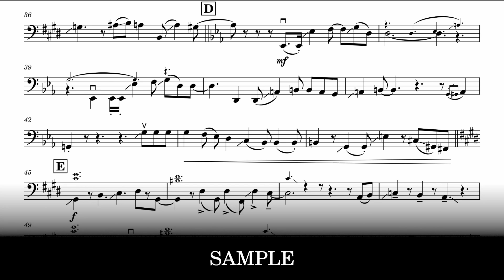Gift | "My Hero Academia: You're Next" ED [Sheet Music]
Full Size / フルサイズ

00:00 | Violin / ヴァイオリン
03:59 | Viola / ヴィオラ
07:58 | Cello / チェロ
All versions are included in the file
3種類がファイルに含まれています

from "Boku no Hero Academia the Movie 4: You're Next"
by Vaundy
Sheet Music for Violin / Viola / Cello

曲名: 「Gift」
アニメ: 「僕のヒーローアカデミア THE MOVIE ユアネクスト」 (「ヒロアカ」)
アーティスト名: Vaundy
ヴァイオリン / ヴィオラ / チェロ の楽譜